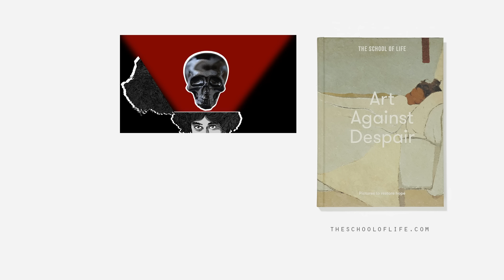Van Gogh As a Guide to Confidence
In 1888, a penniless Dutchman, who would in a few months be committed to an asylum and be dead within two years, sat down in the eastern corner of the Place du Forum in Arles and set to work on one of the most astonishing and beloved paintings ever made. The story is so familiar that we are apt to lose sight of its ongoing relevance and universal import…

Enjoying our Youtube videos? Get full access to all our audio content, videos, and thousands of thought-provoking articles, conversation cards and more with The School of Life Subscription

Be more mindful, present and inspired. Get the best of The School of Life delivered straight to your inbox

FURTHER READING

“In mid-September 1888, a penniless Dutchman, who would in a few months be committed to an asylum and be dead within two years, sat down in the eastern corner of the Place du Forum in Arles and set to work on one of the most astonishing and beloved paintings ever made. ‘Café Terrace at Night’ juxtaposes our snug night time rituals under our defiant man-made lamps with the ultimate mysteries and sublimity of the cosmos.

And yet, as we know, Van Gogh found no buyers for his masterpiece; no museum came begging, no gallery gave a damn. His work appeared wholly worthless to his entire era. He could barely afford lunch or a new pair of shoes. The local children mocked him. Rarely has a more despised or marginal figure walked the earth…”

CREDITS